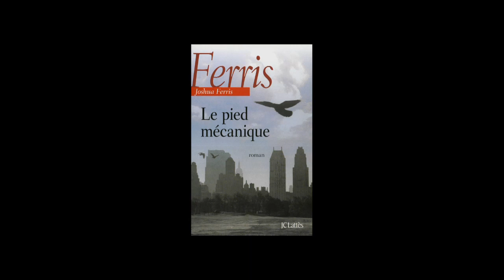Joshua Ferris - Le pied mécanique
Joshua Ferris vous présente son ouvrage "Le pied mécanique" aux éditions Lattès.
Notes de musique : Poulenc / 18 - Deux Poemes De Louis Aragon, Fp 122 - 1. "C"